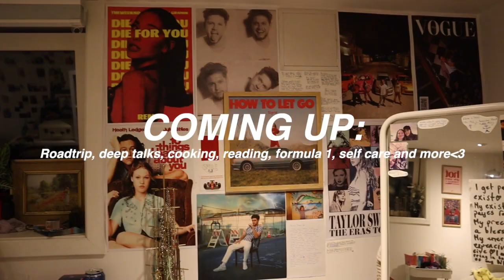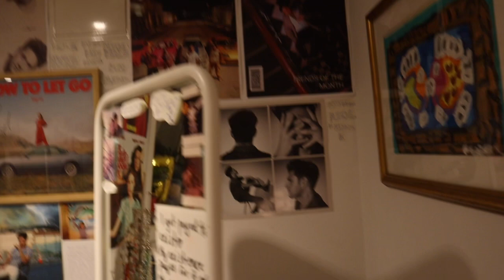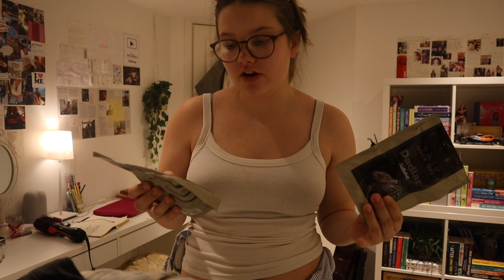WEEK IN MY LIFE 💐🧖‍♀️ (Roadtrip, cooking, formula 1 race, deep talks, reading ++)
I THINK NIALL HORAN KINDA KNOWS WHO I AM?!?!?!? In this video I decided to just vlog some random days in my life. I cooked dinner, had some deep talks with the camera, did some self care, spent time at my cabin, watched formula 1 and went on a roadtrip with my bestie🩵 I hope you enjoy the video! I LOVE YOU!!!

Free Music for Videos 👉 Music by The Lip Service - Ride With Me

The rest of the music in this video is from YouTube sound library!